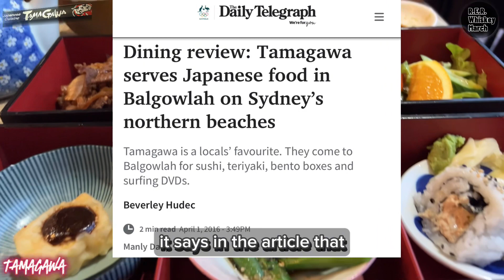TAMAGAWA Japanese Cuisine 🍣 The Best in the Northern Beaches?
Tamagawa is a locals’ favourite. They come to Balgowlah for sushi, teriyaki, bento boxes, miso soup and green tea.

Tamagawa is part of Balgowlah’s infrastructure.
The original restaurant was on Condamine St, near the old Totem Shopping Centre, for 9 years.

Watch the video and see what Ryan and Rodrigo think about this legendary Japanese Restaurant 🍣🍣🍣